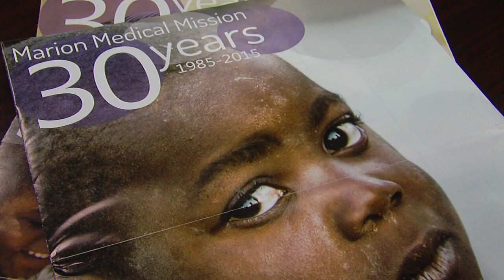(2016) Archives : African Free Surgery Program